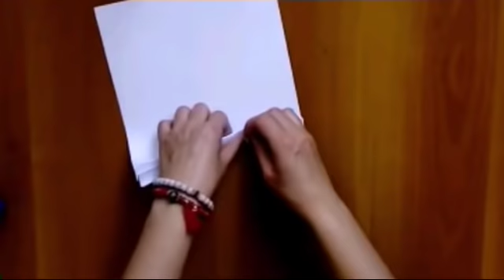MAKE EASY SNOWFLAKE FOR CHRISTMAS(Decoration Ideas)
A4 kagıgdan hazırladım.Qar denesidi.Yolka üçün bəzək əşyası da edə bilersiz.

Kanalda bütün müəllif hüquqları qorunur. Hörmətlə: "WediaCorp Azərbaycan" © Video'nun başqa youtube kanallarinda yayımlanması qadağandır !